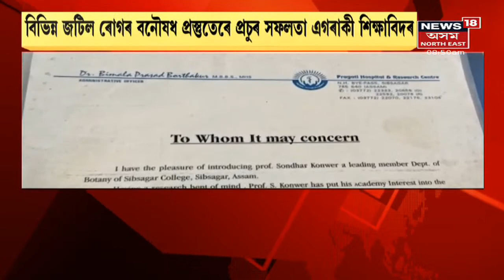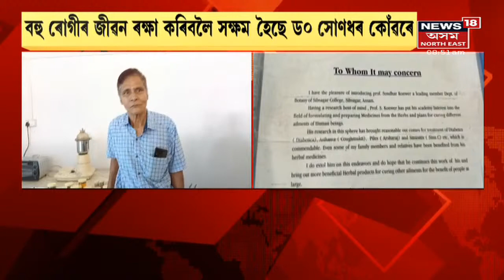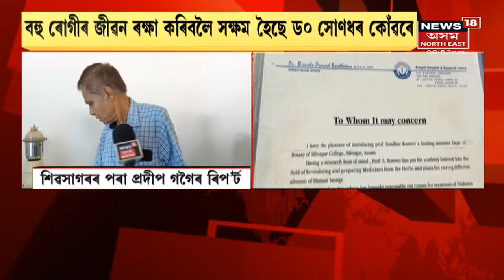Dr Soondhar Konwar | Sivasagar Collegeৰ উদ্ভিদ বিভাগৰ প্ৰাঃঅধ্যাপক ড০ কোঁৱৰে জীৱন ৰক্ষা কৰিছে বহুতৰ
4 September, 2021: দেশ বিদেশৰ বহু লোক তথা চিকিৎসকেও নিছে Dr Soondhar Konwar ভেষজ ঔষধ । লগতে, News18 Assam Northeastত চাওঁক আন কেতবোৰ গুৰুত্বপূৰ্ণ সংবাদ।